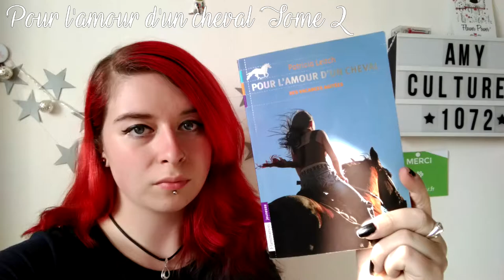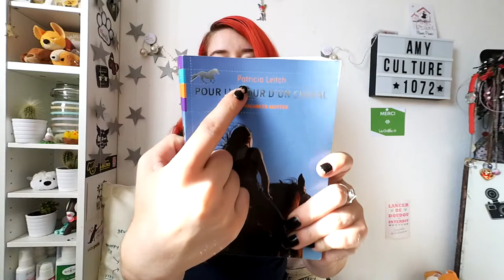CULTURE | Pour l'amour d'un cheval DES VACANCES AGITÉES - Tome 2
BAZOOKAPETS : AMY10
10€ de réduction dès 80€ d'achats

5€ de réduction pour la 1ere commande à partir de 30€ d'achat